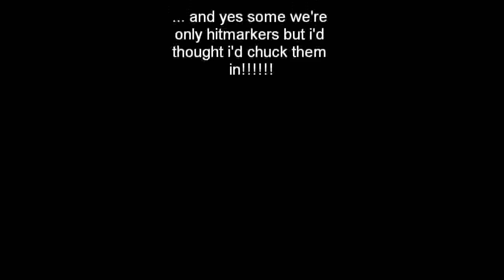MW2 Sniping Montage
heyy this is just a quick mw2 sniping montage, rate comm and subbb!!! Enjoysss XD Jackaryy49